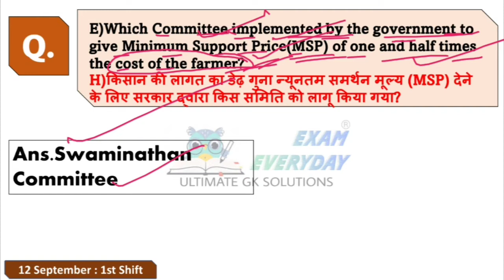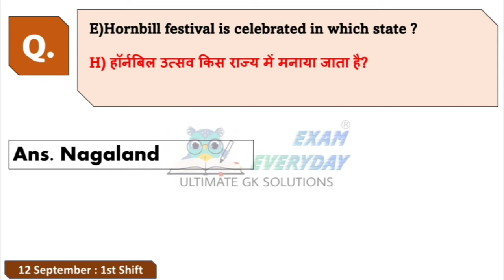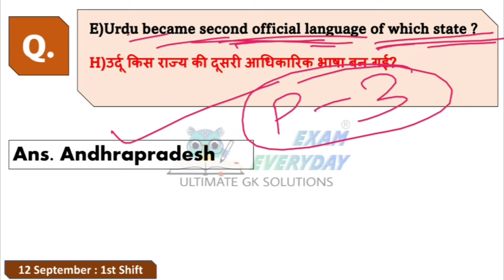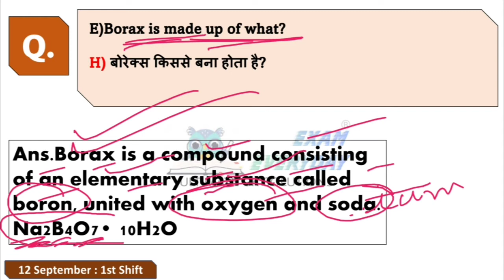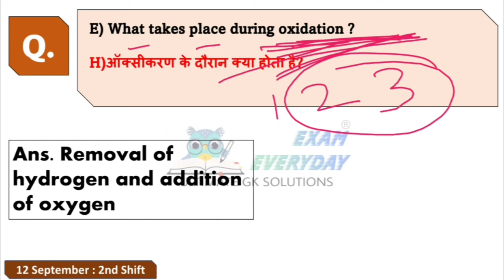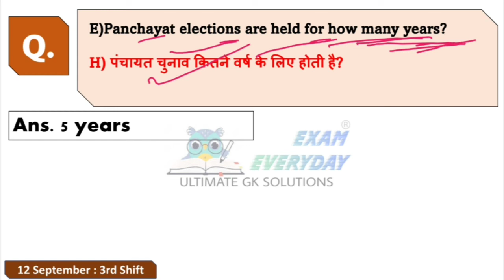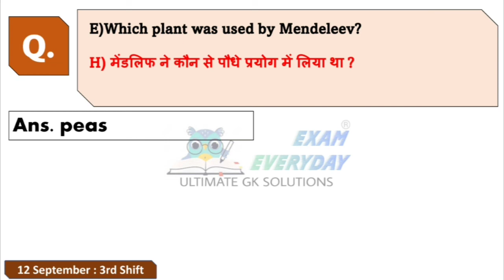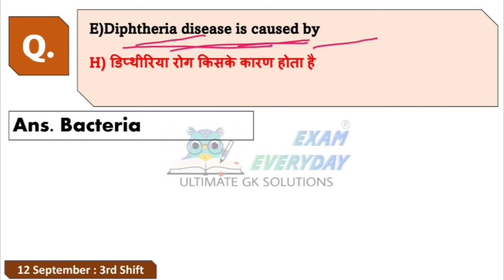RRC GROUP D EXAM 12 SEPTEMBER All SHIFT FULL PAPER ANALYSIS सारे REAL प्रश्न कैसा रहा SHIFT EXAM?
RRC GROUP D EXAM 12 SEPTEMBER 1ST + 2nd + 3rd SHIFT FULL PAPER ANALYSIS सारे REAL प्रश्न कैसा रहा 1ST + 2nd + 3rdSHIFT ?

▶️RRC GROUP D 2022 | 23 Aug 2nd Shift | ALL Question| Full analysis | अगले परिक्षा के लिए जरूरी

▶️RRC GROUP D 2022 | 18 August 2nd Shift | ALL Question| Full analysis | अगले परिक्षा के लिए जरूरी

▶️IT'S A GOLD FOR MIRABAI CHANU | all about Mirabai Chanu | किसिभि EXAM में बहुत महत्वपूर्ण |ssc,rrb|

▶️68th National Film Awards| 68 वें राष्ट्रीय फिल्म पुरस्कार 2022|SSC MTS, BANK EXAM, RRC GROUP D, PSC

group d today exam review
group d exam analysis 2022,group d exam analysis today,railway group d exam analysis,group d analysis today,group d analysis 2022,today group d exam analysis,group d today exam review,
rrb group d all shift paper analysis
rrb group d maths analysis rrb group d today paper analysis

RRC Group D Exam Analysis 5 September All Shift | Group D Analysis | Railway Group D Exam Asked Questions with Answer Key Railway Group D Exam Analysis Today | Group D Paper Analysis Rrb Group D Today Paper 5 September 2022 All shift pura analysis 2022, पूरा लाइव |